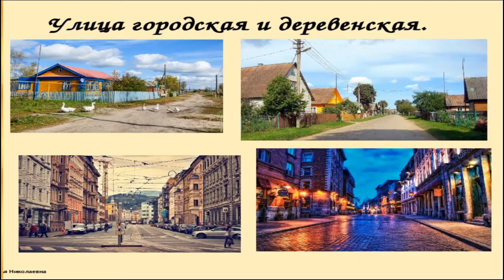Формирование целостной картины мира. Город и село. Часть 2. Бухарова А.П.